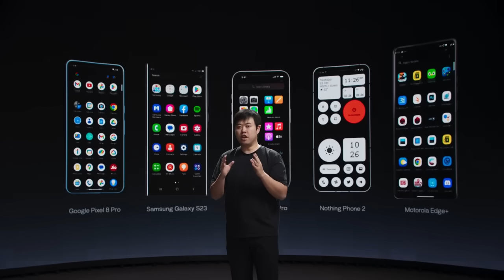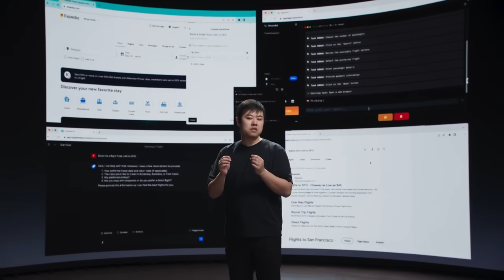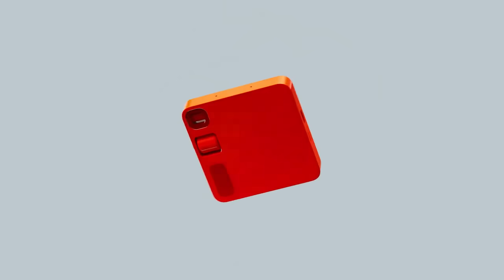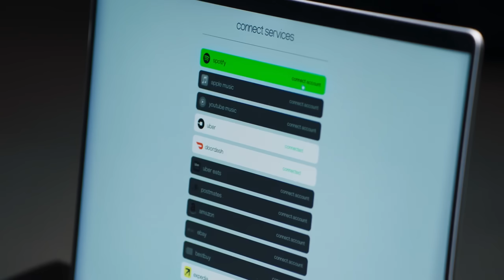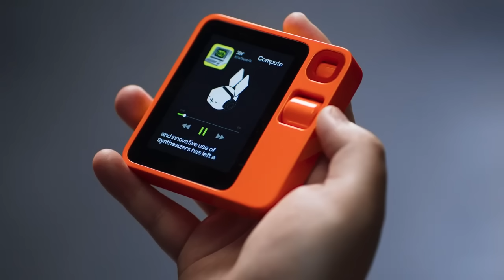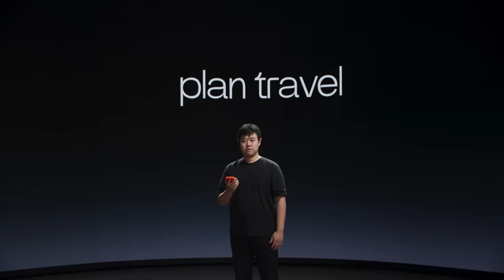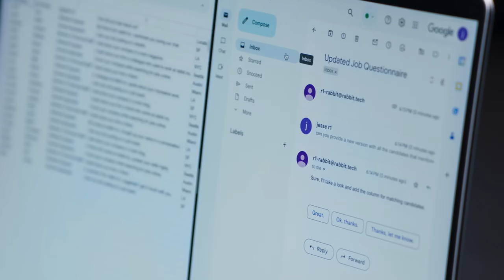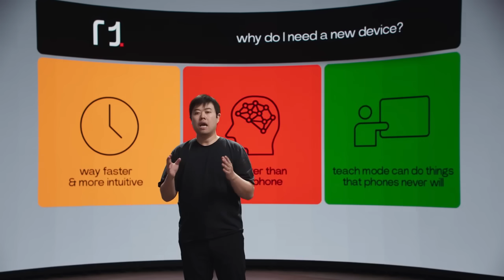Check out The Rabbit R1 before everyone else does! 🐰CES2024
The Rabbit R1 is a new AI-powered gadget that's shaking up the personal assistant game. It's a retro-looking device that's designed to replace your phone's apps with "rabbits," which are custom-built virtual assistants that can complete complex tasks through natural language inputs.

Basically, it's like having a personal assistant that's tailored to your specific needs and preferences. It can learn how to use your apps and perform tasks on your behalf, all through simple voice commands. Plus, it has a super cute interface that's bound to win over even the most skeptical gadget enthusiasts.

The Rabbit R1 is still in its early stages, but it's definitely a gadget to keep an eye on. It's set to launch later this year for $199, so if you're looking for a smart and stylish way to simplify your digital life, this might just be the gadget for you!

Perhaps this is to replacing my phone's Apps!

NO subscription.

Supplies are limited. This will ship easter of 2024!